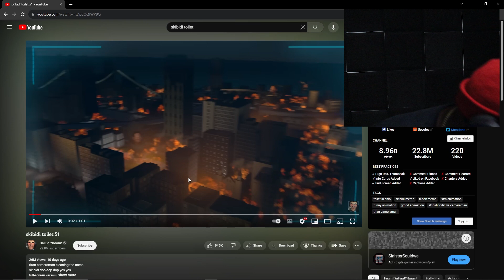TITAN CAMERA MAN IS BACK!!! | Skibidi Toilet Reaction (50-54 FULL SERIES)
In todays video I react to every episode 50-54 of the outrageous skibidi toilet videos, I'm not gonna lie the song is stuck in my head HELP!!! This was created by @dafuqboom whom consistently puts out these funny and yet interesting videos